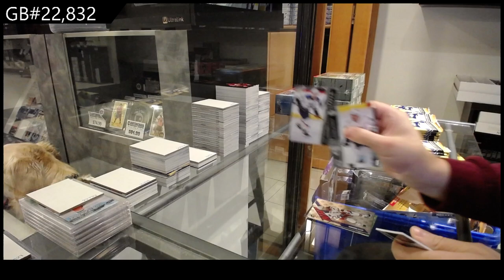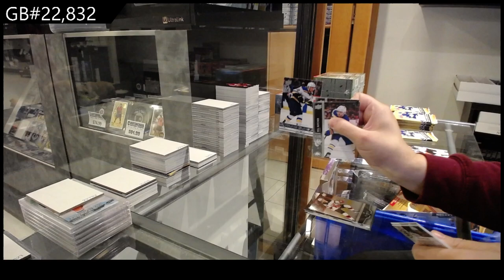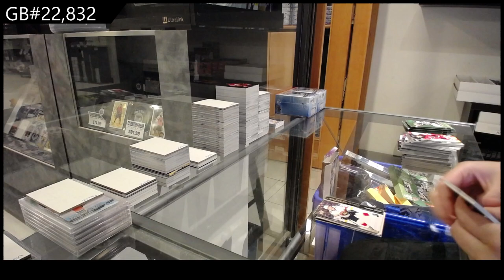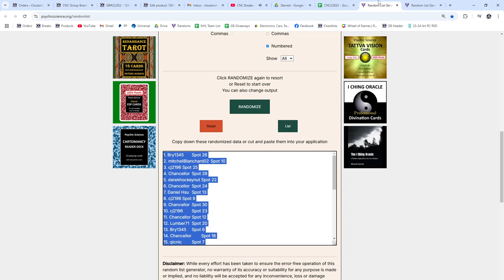Upper Deck Series 1, Series 2, & Extended 10 Box Blaster Hockey Mix Break - CNC GB #22,832